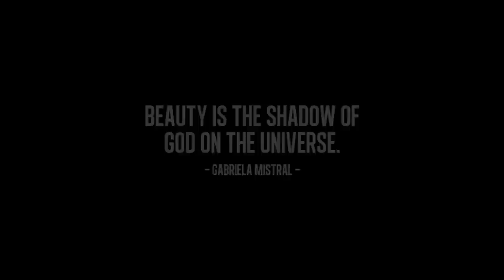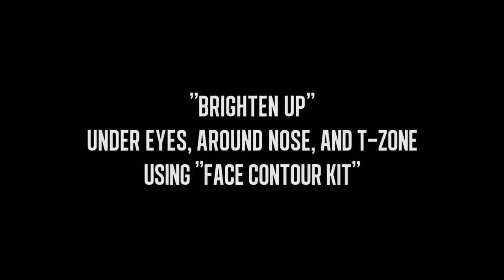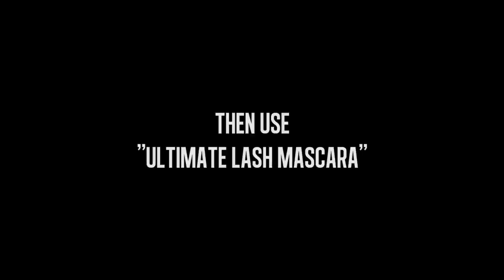MAKE OVER Cosmetics: 'GODDESS' by Lizzie Parra Make-Up Artistry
Call back pure childhood dream, embody the long-ago desire to own Goddess-like beauty. Perfect skin, glistening eyes and delicate lips portray living masterpiece.

by Lizzie Parra Make-Up Artistry